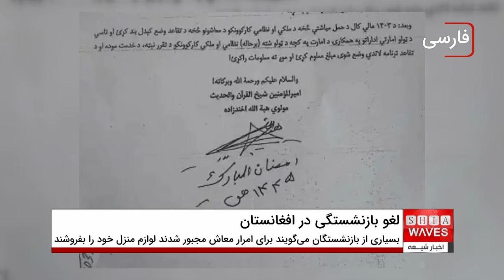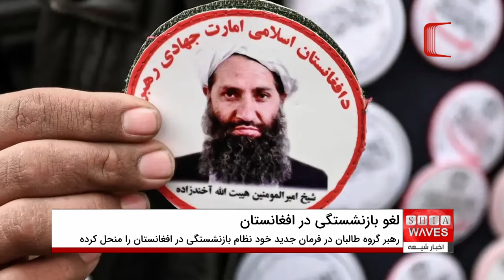رهبر گروه طالبان نظام بازنشستگی در افغانستان را منحل کرد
گفتگوی اخبار شیعه با سلطان علی جاوید کارشناس مسایل سیاسی از فرانکفورت آلمان 🔸🔸🔸
رهبر گروه طالبان طی فرمانی به ادارات نظامی و غیرنظامی افغانستان تحت کنترل این گروه، نظام بازنشستگی را منحل اعلام کرده است.
در فرمان رهبر طالبان به وزارت دارایی حکومت طالبان آمده که کسر حقوق بازنشستگی از معاشات کارمندان اداری و غیرنظامی و نظامی از ماه فروردین سال مالی 1403 متوقف شود.
در فرمان رهبر طالبان، از وزارت دارایی خواسته شده است که در مورد تمام کارمندان نظامی و غیرنظامی موجود، از جمله تاریخ انتصاب، مدت خدمت و میزان تعیین‌شده مستمری بازنشستگی آنها، به او اطلاعات داده شود.
شمار دقیق بازنشستگان واجد شرایط حقوق در افغانستان مشخص نیست، اما در سال‌های گذشته، وزارت دارایی افغانستان از حدود 152 هزار نفر از 119 اداره دولتی یاد کرده است که حق بازنشستگی دارند.
بسیاری از کارمندان نظامی و غیرنظامی که ده‌ها سال در نظام دولتی افغانستان خدمت کرده و مقداری از حقوق ماهانه‌ی آنها به حساب بازنشستگی از سوی دولت‌های متعدد گذشته کسر شده، می‌گویند که از زمان توقف حقوق ناچیزشان مجبور شده ‌اند هر چه را از لوازم و وسایل خانه دارند، حتی جواهرات زنان‌شان را بفروشند تا زندگی خود را پیش ببرند.

رهبر طالبان در فرمان جدید خود دلایل ممنوعیت نظام بازنشستگی در ادارات دولتی افغانستان را بیان نکرده است، اما گفته می‌شود که برخی از رهبران طالبان بر اساس تفسیر خود «حقوق بازنشستگان» را از نظر شریعت اسلامی زیر سوال برده‌اند.
این در حالی است که حقوق بازنشستگی در تمام کشورهای اسلامی پرداخته می‌شود و از نظر شریعت اسلامی تاکنون زیر سوال برده نشده است.
بر اساس قوانین اساسی قبلی افغانستان و قوانین ذاتی، کارکنان نظامی و غیرنظامی،  احزاب و گروه‌های حاکم، همیشه مکلف به پرداخت این حق بازنشستگان هستند.